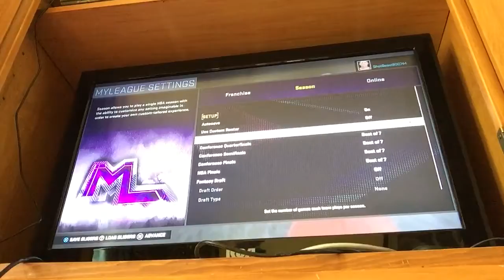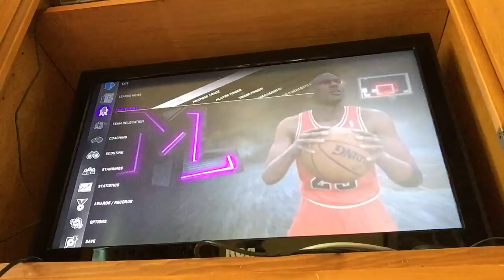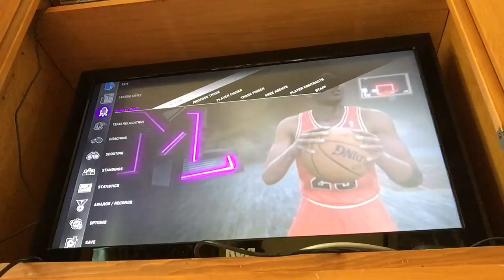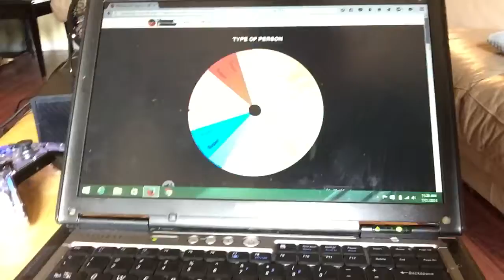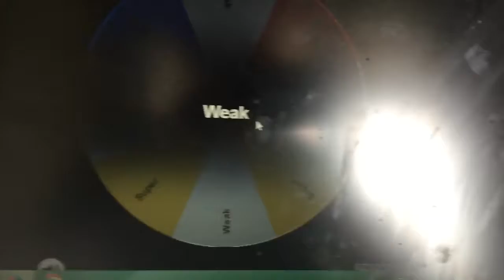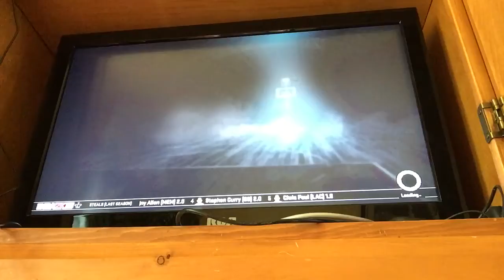My league part 1 |stupid 15 minute recording rule!